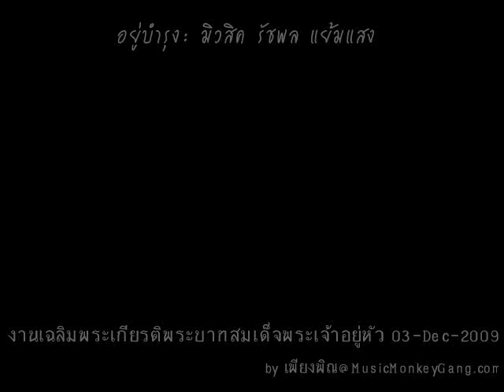มิวสิค: อยู่บำรุง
อยู่บำรุง: มิวสิค AF4 รัชพล แย้มแสง
งานเฉลิมพระเกียรติพระบาทสมเด็จพระเจ้าอยู่หัว 82 พรรษา
3 ธันวาคม 2552